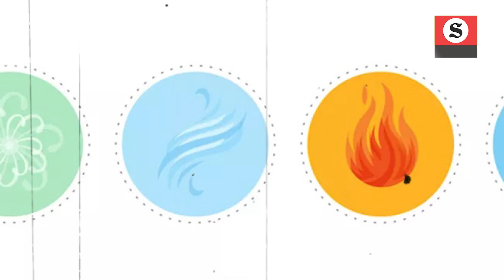Vastu Tips For Money : Financially होना चाहते हैं स्ट्रांग तो वास्तु के इन नियमो का करें पालन !